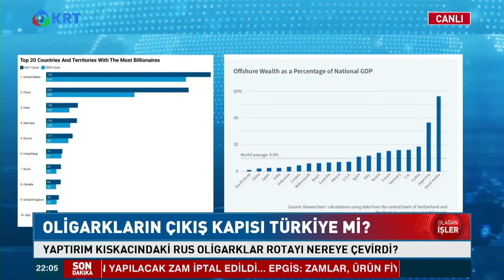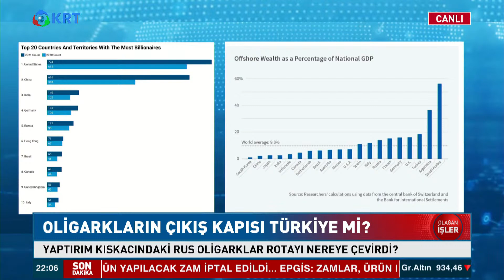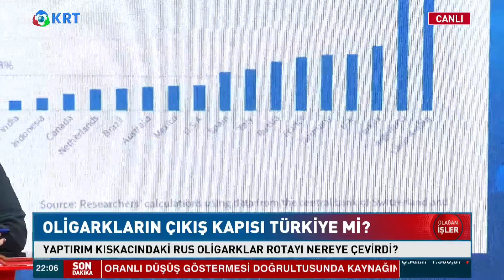Oligark Ne Demek? Rus Oligark Aileleri! Türkiye’de Ne Yaparlar? | Bahadır Özgür | Olağan İşler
Oligarkların Türkiye İle Bağı Ne?
Rus Oligarklar Dünyaya Türkiye Üzerinden Mi Açılıyor?
Oligarkların Rotası Neden Türkiye?
Oligarkların Çıkış Kapısı Türkiye Mi
Yaptırım Kıskacındaki Rus Oligarklar Rotayı Nereye Çevirdi?
Türk Jetlerinin Esrarengiz Trafiği
Türkiye-Moskova-Tel Aviv Arasında Uçan Jetler Kimi Taşıyor?

2_Türkiye'de Suriyeli sorunu: Savaştan kaçmaya değil çocuk doğurmaya gelmişler

3_Ahmet Davutoğlu, Akit TV Yayınında Sinirlerine Hakim Olamadı!

4_Artan Vaka Sayılarından Ne Anlamalıyız?

5_Murat Muratoğlu: '' Bu Günler Ekonomik Olarak En İyi Günlerimiz ''

10_Biz Nakit Yardımı Beklerken O Bize IBAN Numarası Verdi